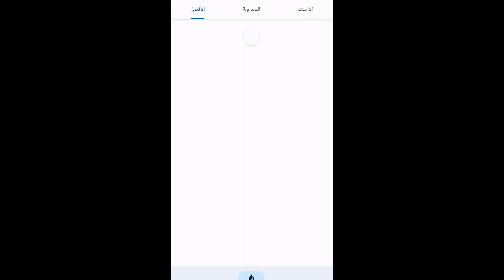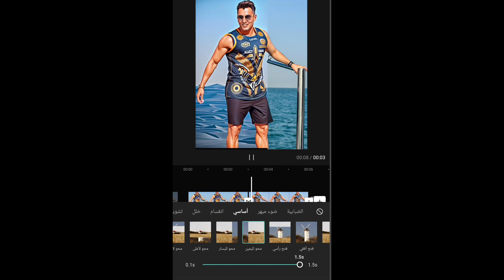فلتر العضلات في تيك توك toonme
فلتر العضلات
فلتر العضلات
فلاتر
فلتر تيك توك
طريقة عمل فلتر العضلات
طريقة عمل ترند تيك توك العضلات